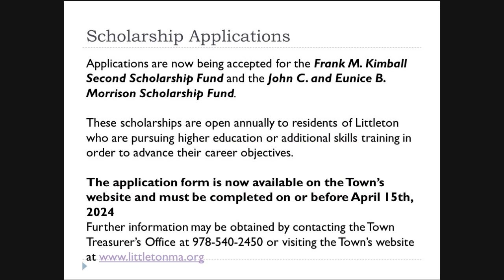CBB for Pub and Educ 2024 03 29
Community Bulletin Board - March 29, 2024